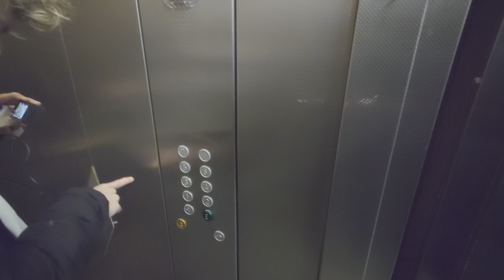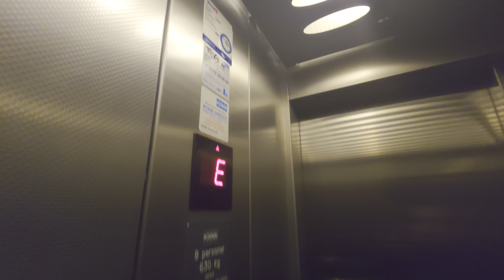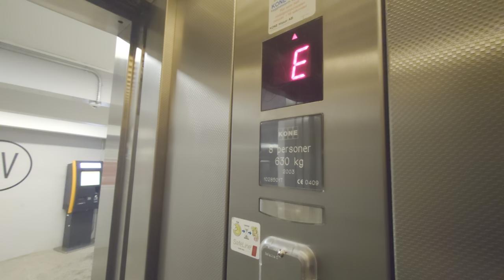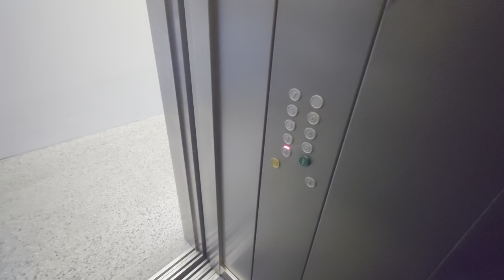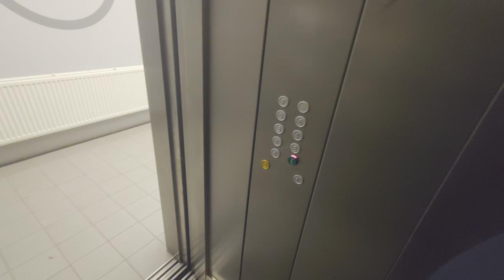Duo with KONE 2001! 2x 2003 KONE MonoSpace MRL-Traction Elevators @ Markusplatsen 3, Nacka, Sweden!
ELEVATOR INFORMATION!
Duo with @KONE-zs6rd

Manufacturer/Tillverkare: KONE
Model/Modell: MonoSpace Sigma
Installation year/Byggår: 2003
Capacity/Maxvikt: 630Kg - 8 Persons
Floors/Antal våningar: 9 = -1 E 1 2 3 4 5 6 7

Location/Adress: Marcusplatsen 3, 131 54 Nacka (Sickla) SWEDEN!
Camera/Kamera: Sony XPERIA 1 IV